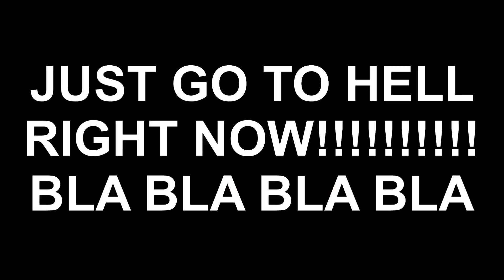(TRIED TO MY BEST) What Happens If EmilianoYTP Watches YTP TENNIS ROUND 23 Triangle And Thomas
That’s Remastered^2 for Goammaker75.
Thomas is owned by Nick Jr. & HiT Entertainment.